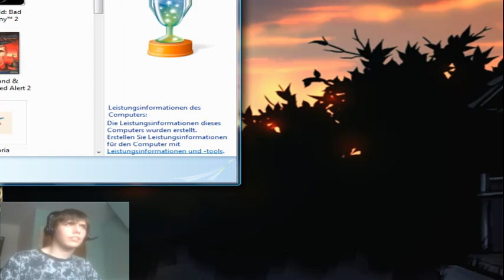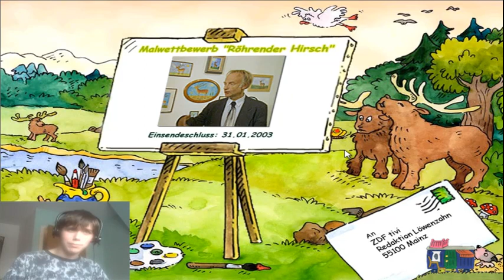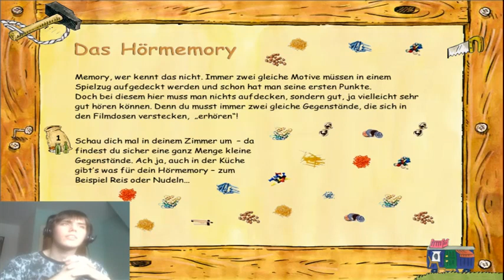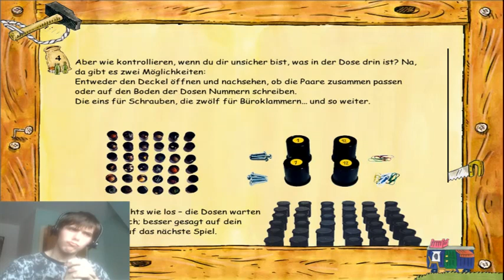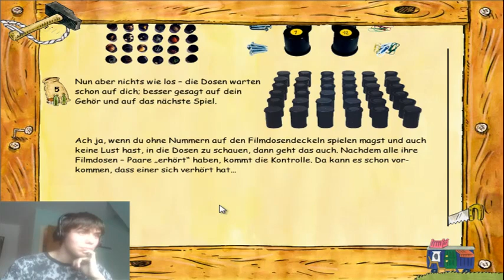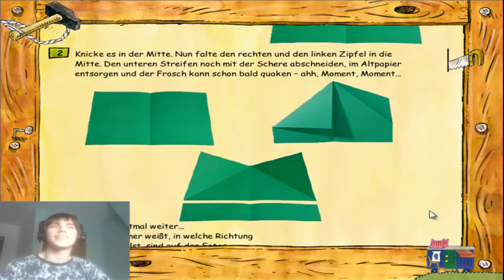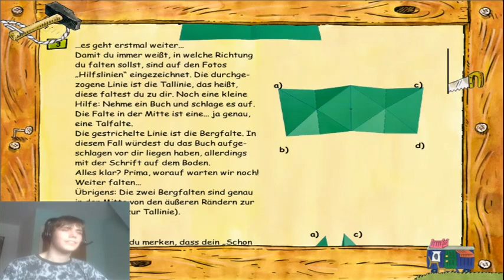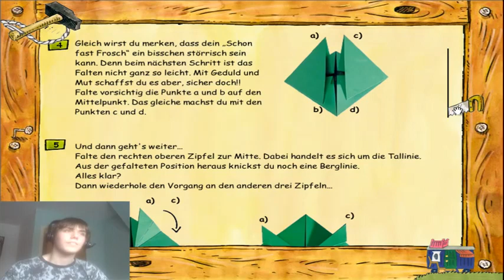Lets Play Löwenzahn 6 [Camconfusion] Part 14 Nette Werkstatt xxx